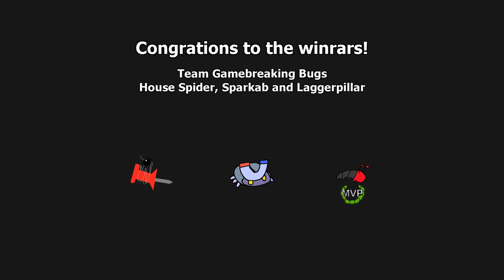R1F8 - Team Circus Jerks VS Team Gamebreaking Bugs (GBA Tournament 2)